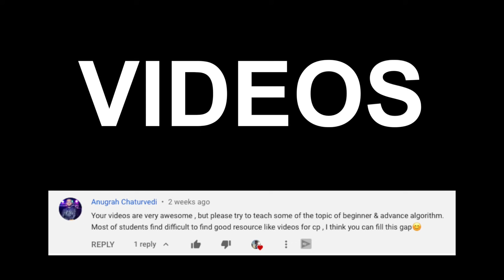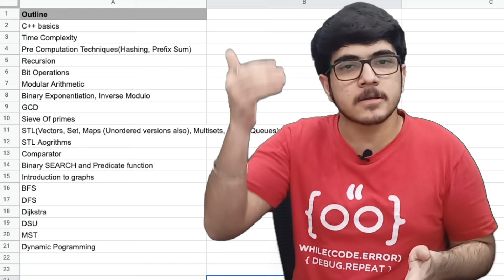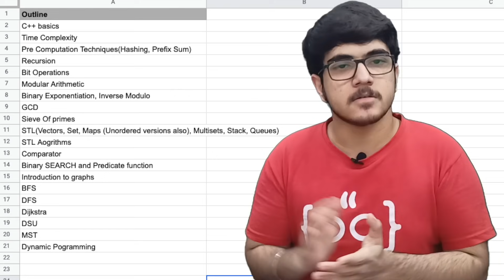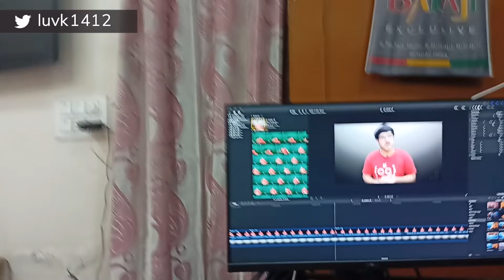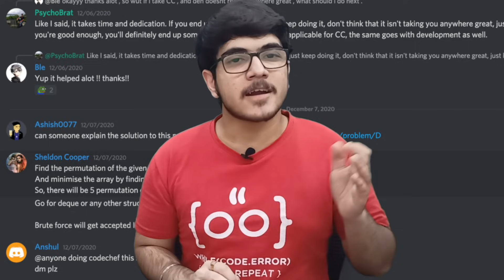Ultimate Competitive Programming Course for FREE: The Beginning | EP 0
A lot of you have always asked me to teach data structure and algorithms or Competitive Programming on my channel. So as a result of all those comments I am now going to start a new Competitive Programming Course for free. We all know that Competitive Coding is highly asked interviews of Tech and as a result it's very important to be good in it if you want to crack big companies. So this series will help you in becoming good at competitive programming and in this video I have covered basic outline of the full course that what data structure/algorithms and topics we are going to cover in the beginning phase for this coding course.

Timestamps:
Your Comments : (0:00)
Who is this course for ? : (0:40)
Discussion with you all : (1:37)
Outline of course : (2:40)
Genuine advice for course : (5:35)
Practice questions : (6:29)
Coding Contests : (7:29)

Be a part of our awesome Community. Join